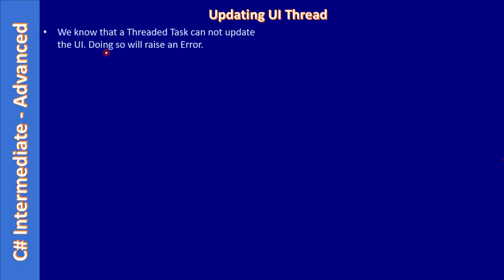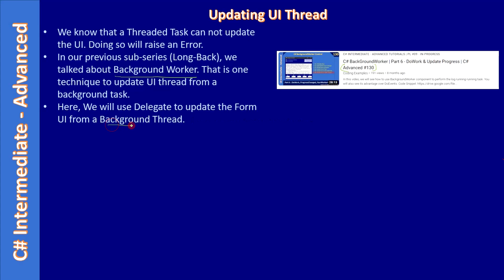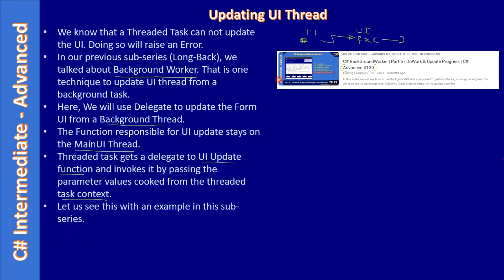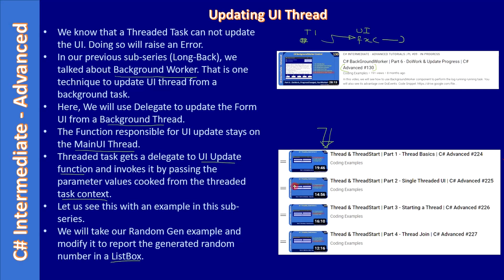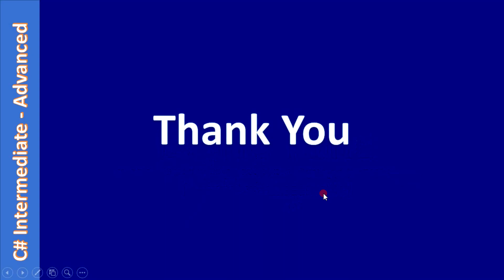Thread UI Update | Part 1 - Update UI From a Thread | C# Advanced #236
In this C# advanced tutorial, we will learn how a Task thread updates the UI thread.